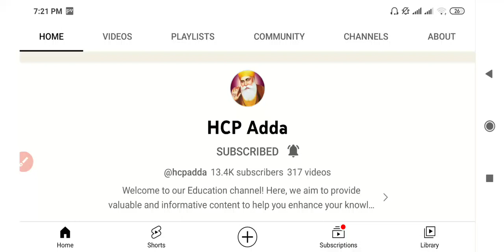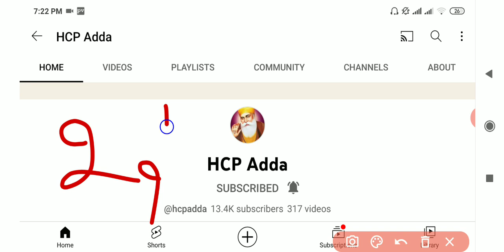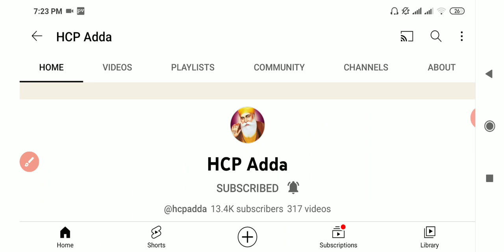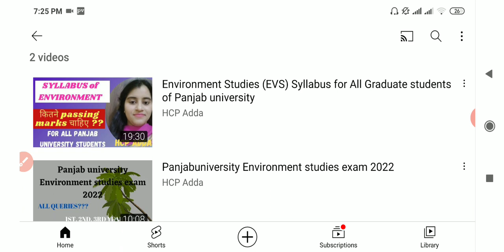Environment compulsory exam for May 2023 for Panjab university